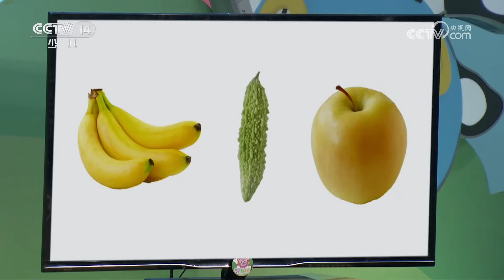《智慧树》 20230327|华语动漫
本期节目主要内容：
1.小小运动探险家：黑猩猩；
2.歌舞《巧巧手》；
3.知道点博士：蔬菜大棚里的趣味知识；
4.果果美食屋：彩色西红柿；
5.宝贝2+1·宝贝闯关：蔬菜游戏大作战；
6.请你像我这样做：我爱水果。（《智慧树》 20230327）